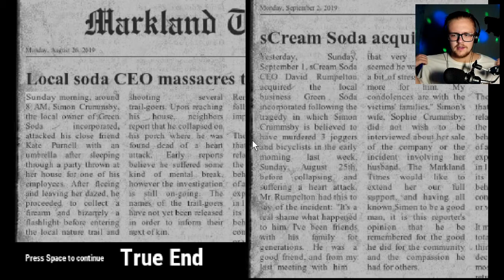EVERYTHING CHANGED! | One-Way Ticket Ep.2 HORROR GAME